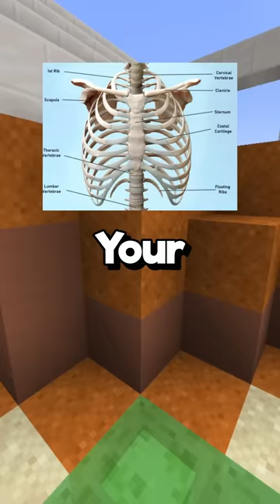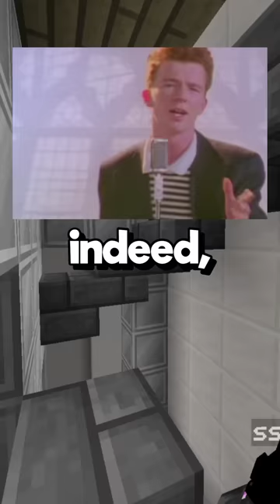Shower Thoughts That Mess With Your Head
Hello, and here's some shower thoughts that will absolutely mess with your head no doubts about it.

ah yes, here we are again, more shower thoughts. i'm not sure what it is about these, but i'm always stunned by some of them. they make you think, question, and begin to despise reality whilst blowing your mind simultaneously.